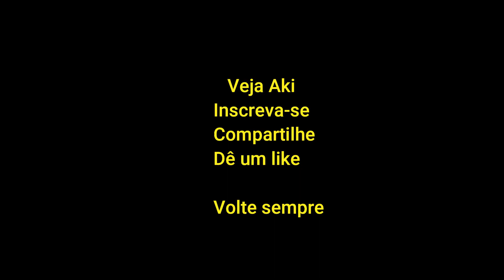Bairro do Cajá está sendo transformado, o que vai acontecer?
O bairro do Cajá passa por transformações e restaurações de ruas, aberturas de novos meios de mobilidade e existe a expectativa de mudanças no transito envolvendo as ruas Silvino Lopes e Dr. José Rufino.
Assista o vídeo e dê sua opinião nos comentários.